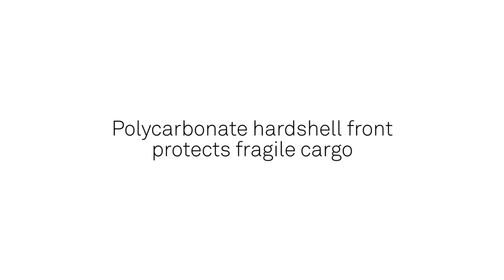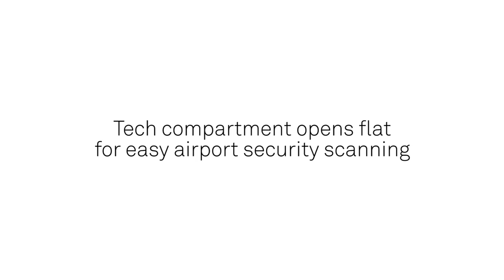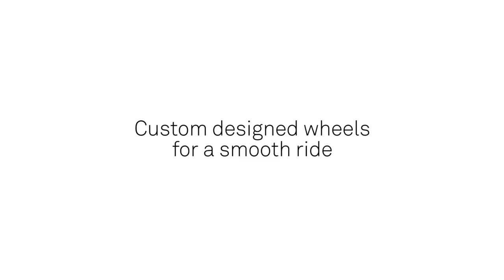EO Travel - Hardshell Roller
Midsize carry-on with enhanced protection and room for a long weekend.

The Hardshell Roller is a midsize carry-on with a polycarbonate hardshell front panel for those who desire enhanced protection.

The dedicated technology compartment features a padded sleeve that fits up to a 17" MacBook Pro, an iPad slip pocket and multiple organizer pockets. Even better, the tech compartment's butterfly design opens flat for quick and easy airport security screening.

This allows you to keep electronics fully protected as your bag passes through the scanner, and eliminates the hassle of moving your devices to security bins. When you're going on a longer trip, the expandable main compartment lets you pack even more, and it easily pairs with the EO Travel Backpack or Duffel for a longer journey.